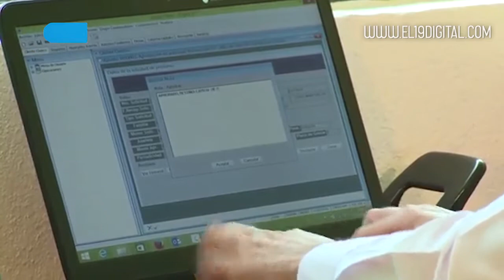Presidente del BCN dicta lección inaugural en UNI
En el contexto del trigésimo quinto aniversario de creación de la Universidad Nacional de Ingeniería y el 84 aniversario del paso a la inmortalidad del General Augusto C. Sandino, el Presidente del BCN, Ovidio Reyes dictó la Lección Inaugural 2018.